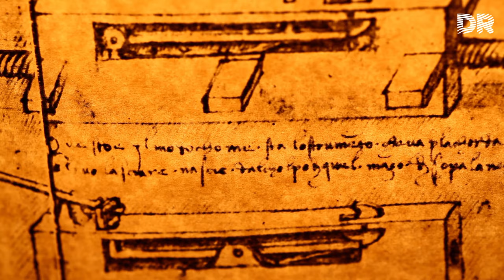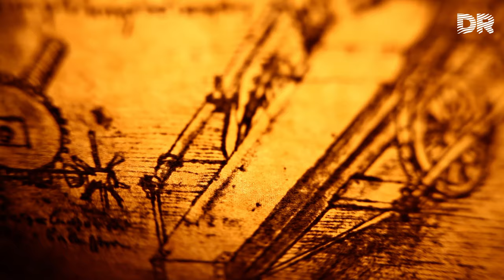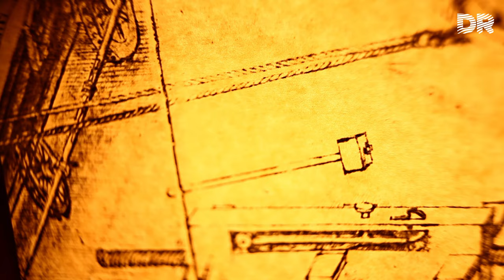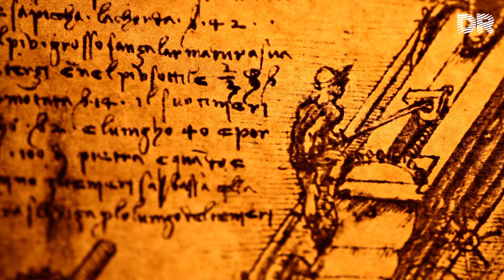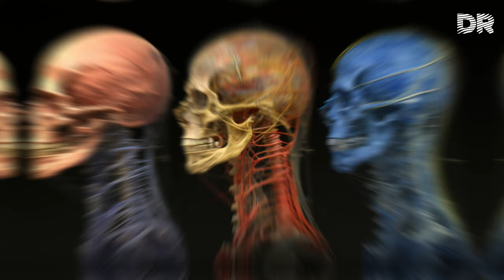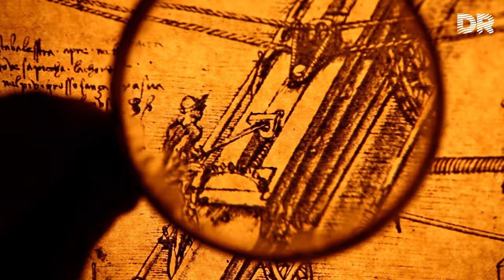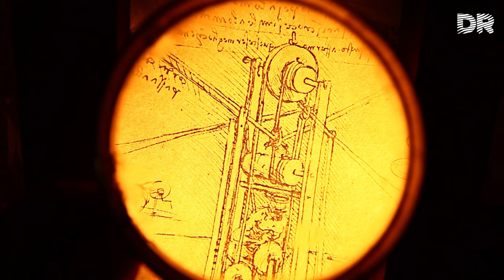What's inside Leonardo da Vinci's notebooks ?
Packed with intricate sketches and detailed notes, Leonardo's personal diaries reveal his countless passions—from the structures of human anatomy to the possibilities of human flight.

Leonardo da Vinci may be best remembered as an artist, with his enigmatic “Mona Lisa” and his fresco “The Last Supper” ranking among the world’s most famous paintings. But, going by the numbers, art may be the least of his contributions to the world: He has only 22 paintings on display around the world and a few hundred other personal drawings.

Instead this true-to-form Renaissance man, who lived at the height of the Italian Renaissance—the late 15th and early 16th centuries when art and architecture flourished—excelled at a whopping number of subjects, from architecture to science to mathematics to engineering.